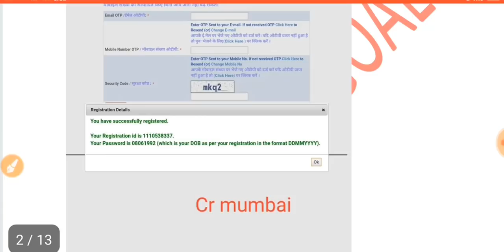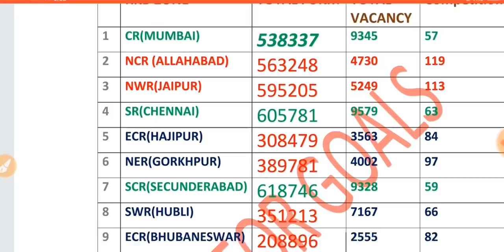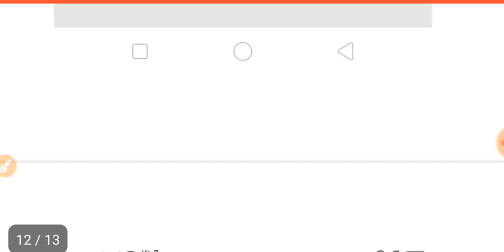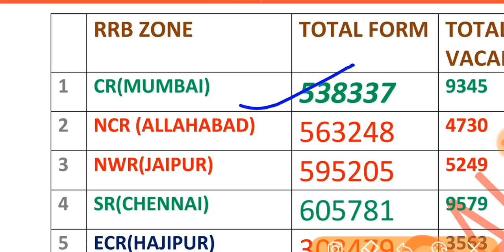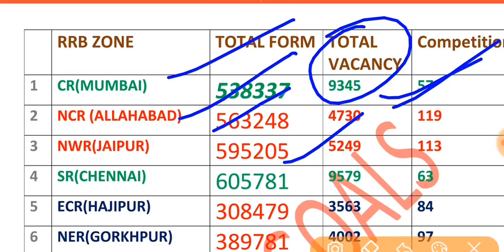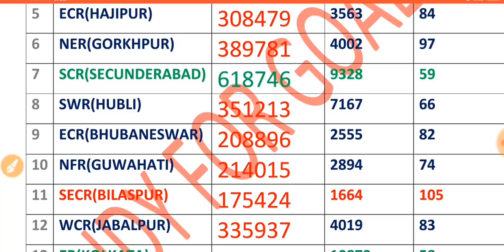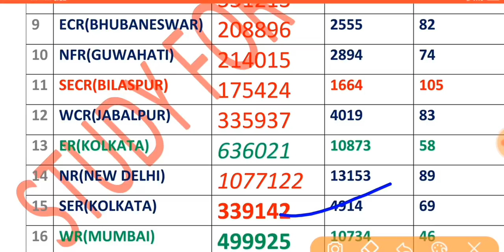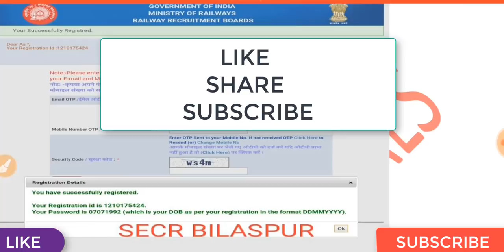RRC GROUP D 2019 TOTAL FORM FILLUP 7 APRIL| अभी तक किस Zone में कितने Form?||Best Zone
RRC GROUP D 2019 TOTAL FORM FILLUP 7 APRIL 6 am | अभी तक किस Zone में कितने Form?
Rrc group d total form fillup 28 march,rrc group d total form fillup 7 APRIL ,railway group d 2019 total form fillup 7 APRIL
Rrc group d total form fillup 7 APRIL 2019,rrc group d tot
al form fillup,railway group d total form fillup 7 APRIL ||

Please visit
# best_zone_For_Apply_Online_Form
Thanks#rrbgroupd
7apriltakrrbgroup dmaikitneformbharegaye
1)rrb group d 2019
2)rrb group d 2019 form apply
3)rrb group d 2019
4),rrb group form best zone apply form,
5)rrb group d recruitment 2019,
6)rrb group d vacancy 2019
7),rrb group d form apply,
8)rrb group d total form fill up
9),rrb group dform apply online
10),rrb group d form kha se apply kre
11),rrb group d top 5 zone
12)rrb group d best zone
13)rrb group d news,
14)rrb group d top 10 zones for apply
15),rrb group d total form apply
16),rrb group d me kitne form bhare gye
17) 31 march tak rrb group d mai kitne form bhare gaye।
18)rrb ngroup dmai aaj tak kitne form bhare gaye
 1) railway group d Mai avi tak total kitne form  bhare gaye hai
 2) rrb group d Mai kitne form bhare gaye
RRC Group-D total form fill up 2019|Rrb Group-D fill up form|RRC Group-D total form apply Zone wise

Way to Success also providing latest government job updates means sarkari naukri updates and all information and every kind of detail about it.

And Suggest the best books for different different exam like railway ntpc and railway group and also discuss about the expected cutoff exams like ssc gd, rrb group d, and all others exam. And way to Success team also reviews the privious year exam paper of every exam like rrb ntpc and rrc group d and all exams including ssc and upsssc, upsc etc. And way to Success provides all kind of details about latest government job like form starting date, form last date, and eligible critaria like age limit, education qualification and selection procedure and  exam pattarn and written exam syllabus topic wise.